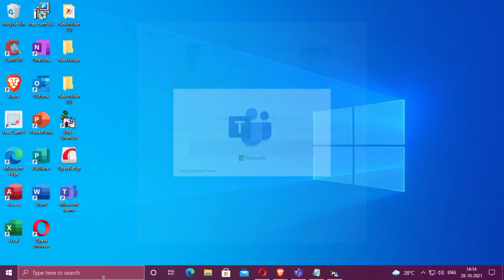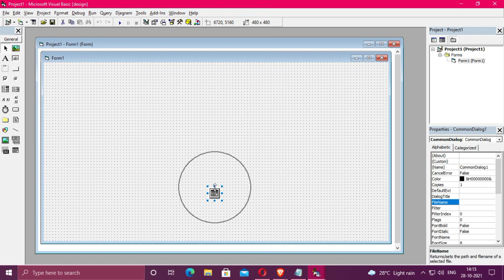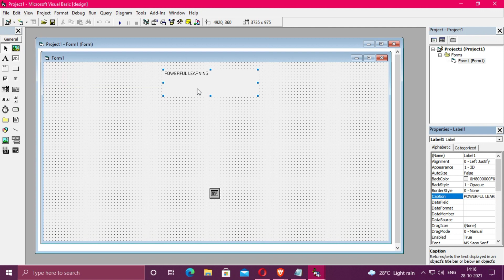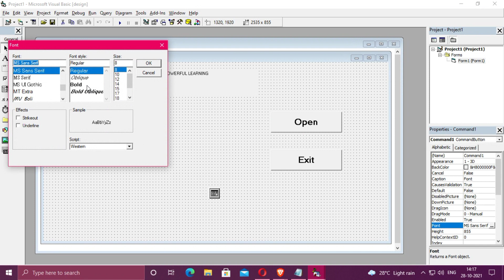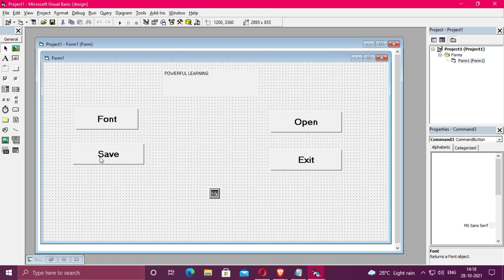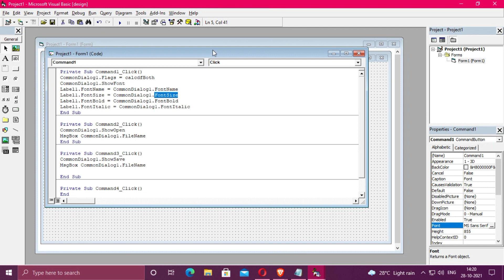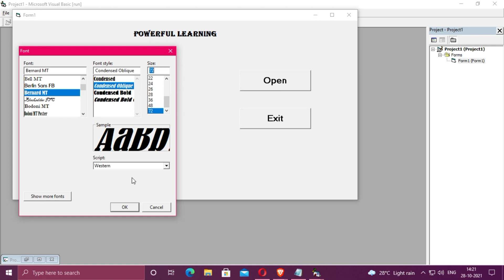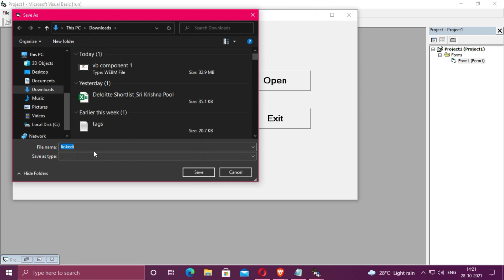VISUAL BASIC COMMON 6.0 DIALOGUE CONTROL PROGRAM IN TAMIL